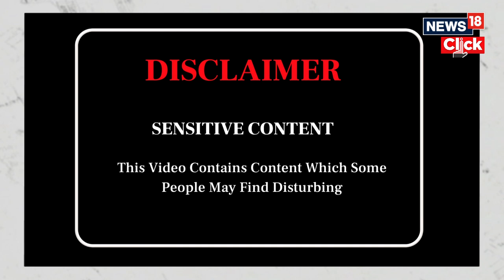லெபனானை காலி செய்த இஸ்ரேல் - 400 பாலஸ்தீனியர்கள் பலியா ? | Palestine | Israel | Lebanon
Israel Evacuates More Areas Near Lebanon Amid Clashes With Hezbollah | English News | News18 | N18V
Deadliest Night Yet: Israeli Airstrikes Claim 400 Palestinian Lives in Gaza Strip | Israel Vs Hamas

Palestinian health officials have reported that at least 400 Palestinians have been killed by Israeli air strikes on the Gaza Strip in the last 24 hours, making it the deadliest night since the conflict began three weeks ago.

According to Reports, Israel launched dozens of air strikes on Gaza in the early hours of Monday, targeting residential areas, refugee camps, and neighborhoods across the besieged city.

The Palestinian News Agency (WAFA) said that the Israeli attacks hit Jabalia and Beit Lahia in the north, al-Rimal and Al Shati in the west, and Khan Yunis and Rafah in the south.